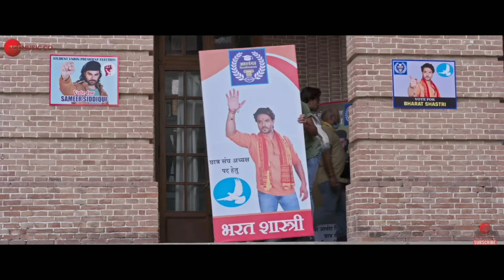Hindutva Box Office Collection, Hindutva Movie Collection, Aashiesh Sharma